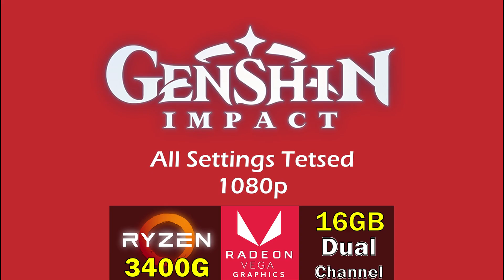Genshin Impact | Low to HIGH | Ryzen 5 3400g + Vega 11 + 16g DC (3200mhz) - 1080p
Genshin Impact[a] is an action role-playing game developed and published by miHoYo. The game features an open-world environment and action-based battle system using elemental magic and character-switching, and uses gacha game monetization for players to obtain new characters, weapons, and other resources. The game is online-only and features a limited multiplayer mode allowing up to four players to play together. It was released for Microsoft Windows, PlayStation 4, Android and iOS in September 2020. Genshin Impact is also planned to release for the Nintendo Switch and the PlayStation 5. The PlayStation 5 version will be released in April 2021.

This game is playable on the Ryzen 5 3400g with Vega 11 graphics and 16gb of dual channel 3200mhz ram.

00:00 intro
00:06 Very Low Settings
02:15 Low Settings
03:55 Medium Settings
07:07 High Settings

My pc:
-AMD Ryzen 5-3400G
-ASROCK B450M-HDV AM4
-Kingston FURY 3200Mhz 16gb ram
-NJOY AYRUS 500W 80+